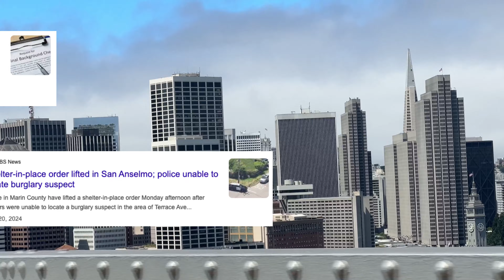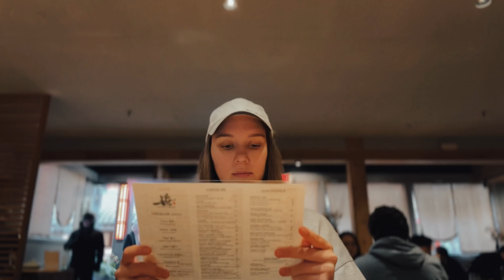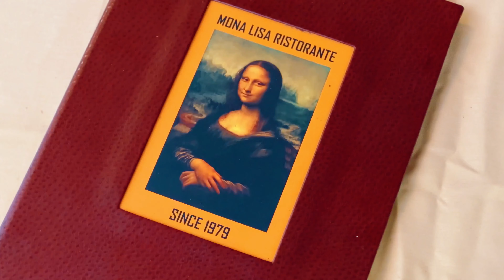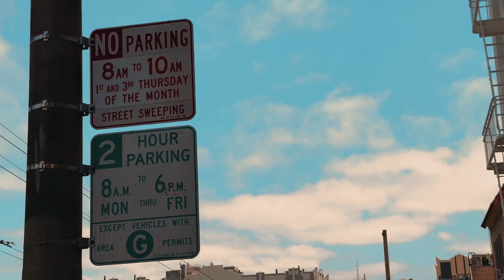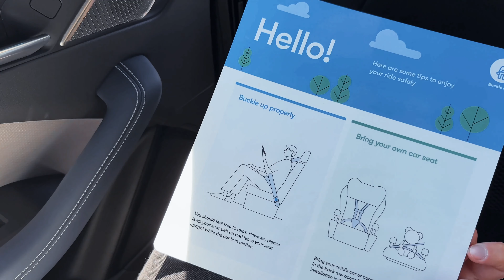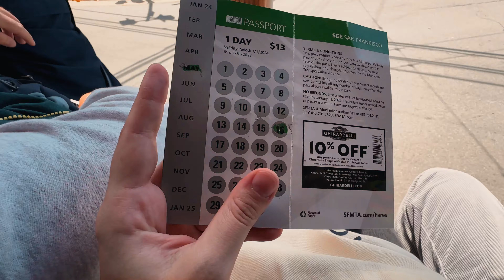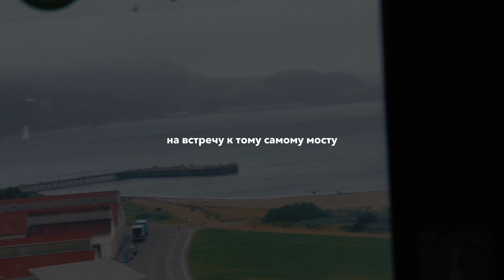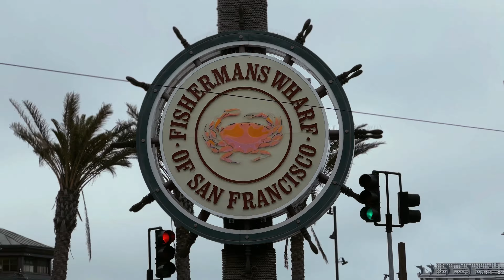САН-ФРАНЦИСКО | путешествие по США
Ну что, Сан-Франциско!

00:00 Интро
00:42 Самый опасный район Сан-Франциско
01:50 Лучшая кофейня
02:30 ChinaTown
03:00 JapanTown - что мне не понравилось
04:22 Little Italy
05:19 Russian Hill
07:30 Беспилотное такси
09:39 Ретро транспорт - Cable car
10:40 Холмы, холмы, холмы
11:35 Самая извилистая улица - Lombard Street
14:26 Golden Gate - символ Сан-Франциско
15:22 Пирс 39
16:27 Обзор изумительного отеля
18:51 Прогулка в парке
20:08 Куда я отправлюсь дальше